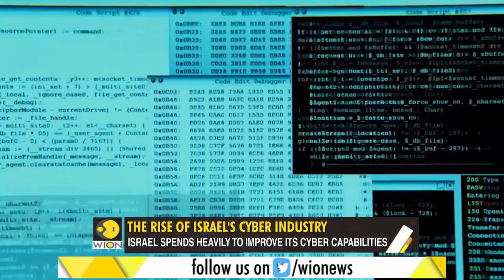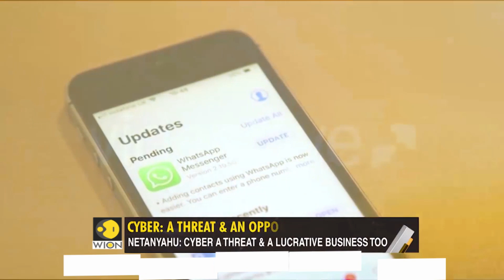Gravitas: The Story Of Israel's Cyber Industry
Charting The Size, Prominence & The Reach Of Israel's Cyber Industry.